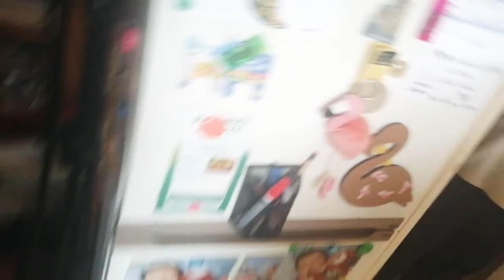🐈Vlog blacko 🐈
💥 VIDÉO & LIVE 💥

                                ou

                                🔻 benoît_94

                                                   📸 guiguii94340 📸

                                                  🐱  produit..vivacats 🐱

                                                👀 compte UTIP 👀

                                  🎬 guigui scrabou-créa 🎬

                                      🌺  Queen Cécile 🌺

🟠 vidéo // live 🔴

                                                                                            ⌛ bon visionnage